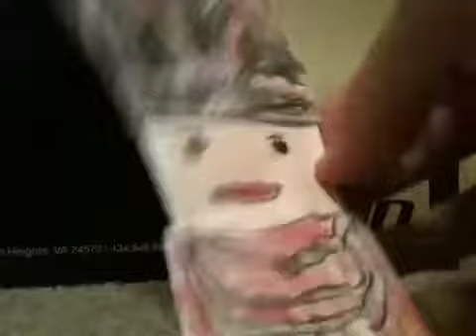Origami Queen Amidala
I made this to show that i didn't forget about a request about 6 months ago. I just can't redo it.